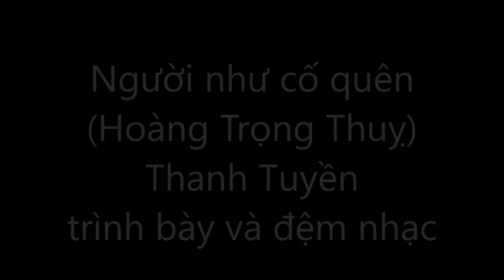Người như cố quên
Sáng tác : Hoàng Trọng Thuỵ - Thanh Tuyền trình bày và đệm nhạc